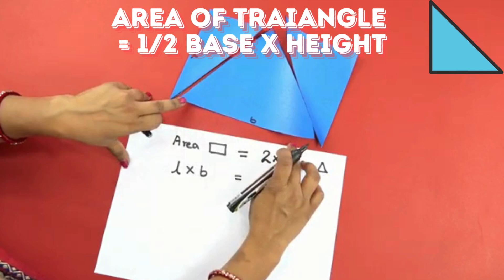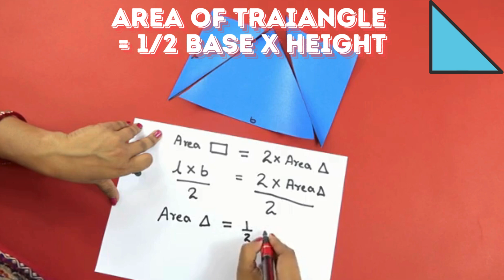How to derive area of traingle from paper cutting methods